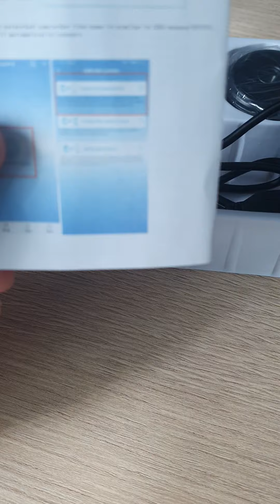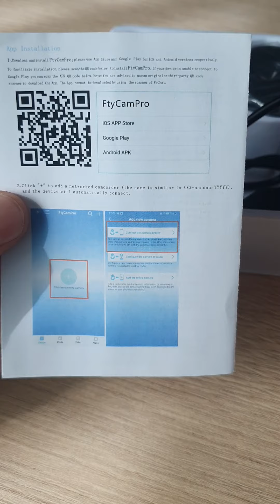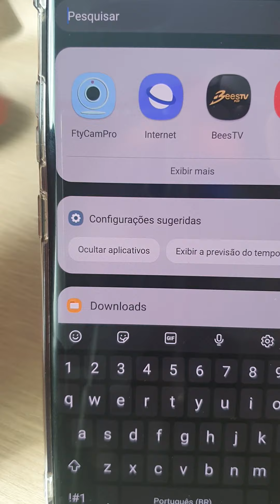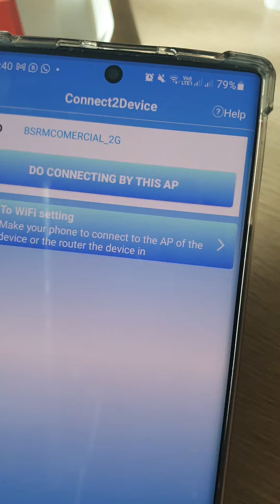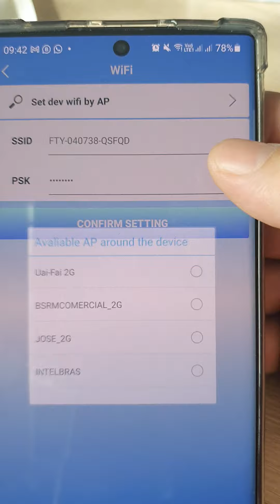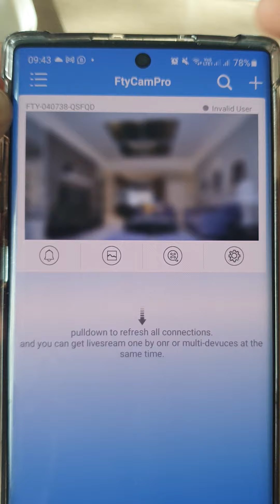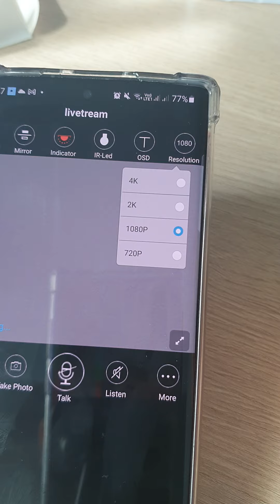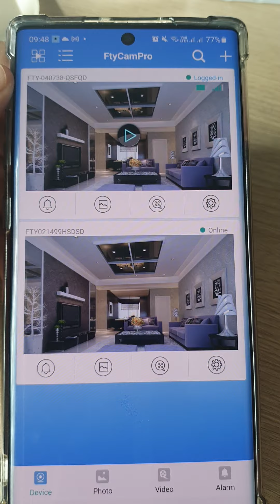Mini Camera Segurança Espiã Wifi Bateria Pequena Vigilancia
Fala galera, pensando em deixar sua casa, sala, loja ou quarto mais seguros? Já pensou em colocar mini cameras espiãs e monitorar sua casa de qualquer lugar, até mesmo quando seus pequenos filhos estiverem dormindo você sempre observar se está tudo bem?

A mini camera espiã é perfeita para pequenos locais e se camuflar pois ela é bem pequena! Com um designer super moderno, você pode ver as imagens através de aplicativo de celular, escutar o ambiente e também falar com a pessoa que estiver no ambiente!

O aplicativo está disponível para IOS e Android!

Especificações:
- Cor: Preto;
- Modelo: Mini Camera Espiã IP Camera;
- Alimentação: Bateria;
- Tamanho: 4,5 x 2,5 cm (comp. x larg.);
- Com microfone;
- Entrada cartão de memória Micro SD.

Para fazer a instalação é bem simples, confira o passo a passo abaixo:
1° Instale o aplicativo escaneando o Qr Code que está no Manual e Caixa;
2° Após instalar, abra o App clique em "Add nova camera";
3° Clique no desenho que tem de uma camera, um clips e um celular;
4° Logo após na configuração do seu celular você irá precisar conectar seu celular no wifi da camera;
5° Após conectar, volte ao app da Camera e clique no desenho da camera, clips e "+";
6° Adicione o ID da camera que é o mesmo nome do Wifi que você conectou e pronto, sua camera está configurada!

Você pode colocar cartão de memória!

Itens inclusos:
01 Mini Camera Espiã;
02 Cabos Carregamento V8.